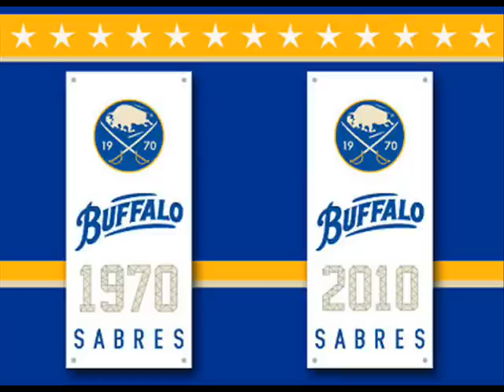Buffalo Sabres Custom Goal Horn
I wanted to make my own custom goal horn so I took my two favorite goal horn (Buffalo Sabres Washington Capitals) and added my favorite goal-horn song! (Kernkraft 400 - Zombie Nation) Thank you for watching! please subscribe and tell me what you think about this video!